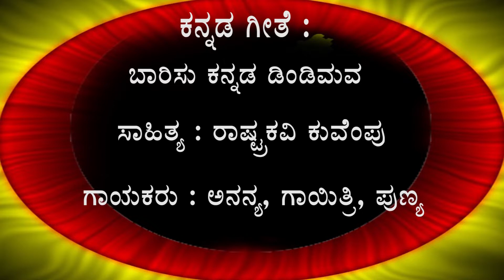Kannada Rajyothsava Kannada Song Baarisu Kannada Dindimava